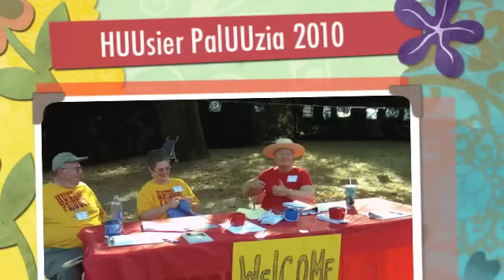HUUsier PalUUzia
Unitarian Universalist celebration of community at the UU church of Indianapolis.

Music is Meg Barnhouse: "Mango Thoughts in a Meatloaf Town" which you can download from itunes.